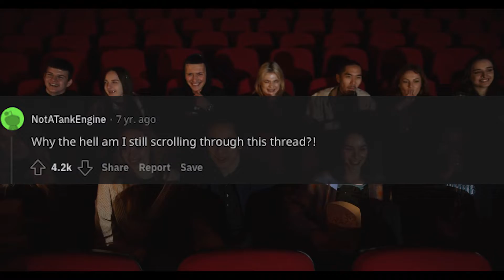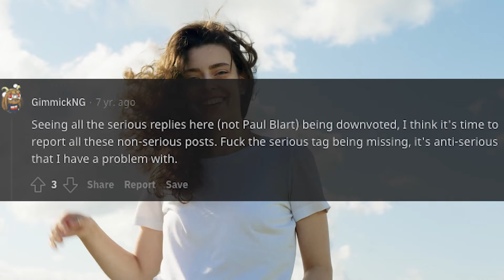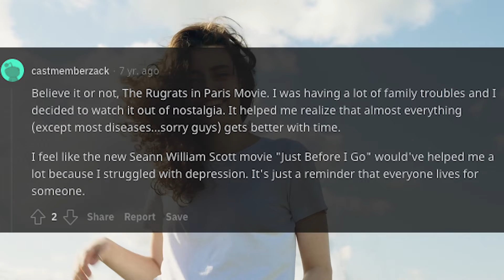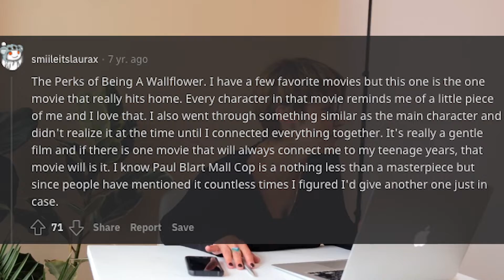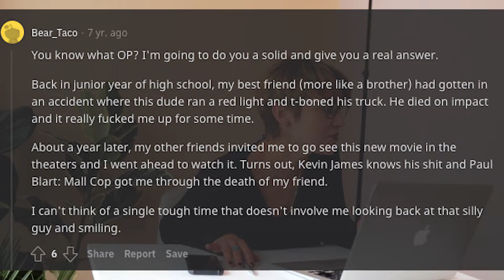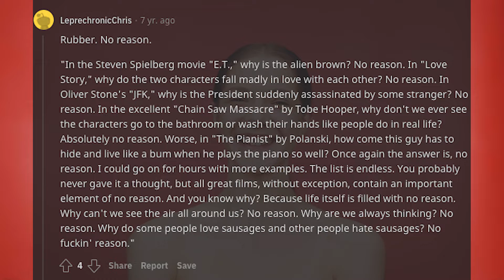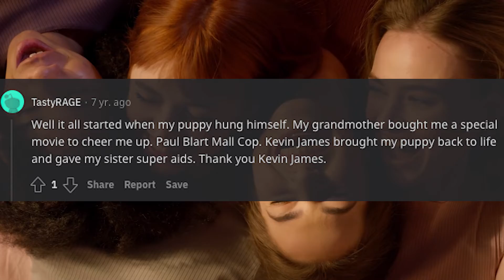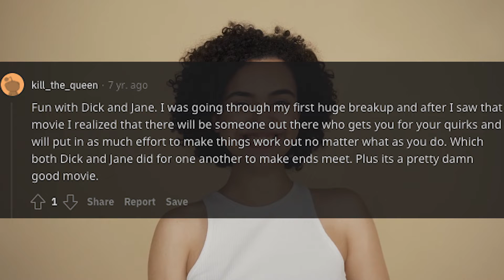What Movie Helped You Through A Rough Time? (r/AskReddit) - Part 3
Reddit, what movie helped you through a rough time? (r/AskReddit)